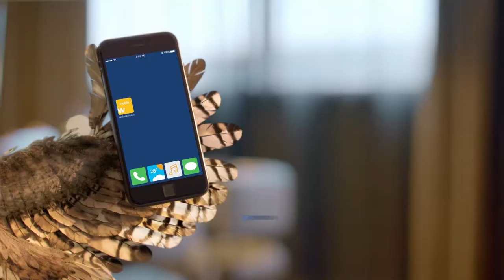PIRAEUS BANK - New Winbank Mobile App “Sock”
Client: PIRAEUS BANK
Agency: The Newtons Laboratory
Director: Kaj Steveman
D.O.P.: Stelios Pissas
Editor: Lambis Charalambidis
Art Director: Haris Louridas
Assistant Director: Christos Nikou
Producer: Iraklis Mavroeidis
Line Producer: Sevi Morou
Production Manager: Eleni Tsatsoula
Production Manager Assistant: Achileas Xenos
Production Coordinator: Petros Mantouvalos
Sound Man: Aris Athanasopoulos
Boom Man: Thanasis Papageorgiou
Production Assistants: Mariza Psyhogiou/Angelos Kostoulas/Stefanos Doulos/Pavlos Goulas
Casting: FIN Casting
Styling: Elena Gianitsa
Assistant Styling: Liza Economakou
Make Up: Katia Kouroupou
Operator A': Petros Goritsas
Operator B': Manolis Perrikos
Operator B' - DIT: Thodoris Paspaliaris
Gaffer: Michalis Christoforatos
Electricians: Panagiotis Kagioulis
Key Grip: Stelios Panagiotakis
Props Master: Dimitris Liapis
Color Correction: Manthos Sardis
Characters: Zissis Roumbos/John Drakopoulos
Sound: Oxyzed
3D Animation: Fablefx
Post Production: Imagina Pictures S.A.